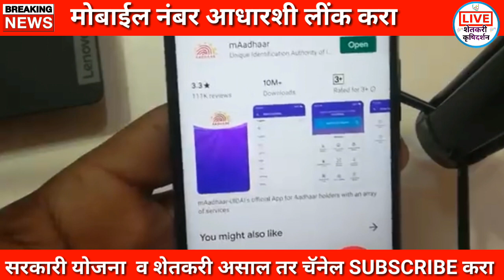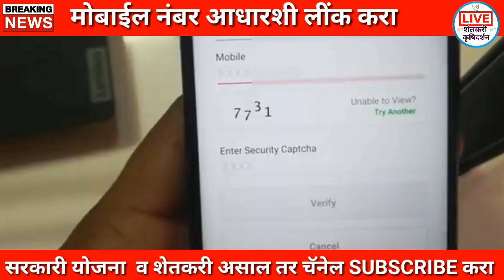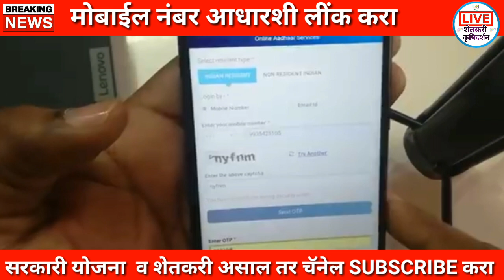घरबसल्या आधार नंबर लींक करा मोबाईलशी Adhar Mob. No.Link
आधार करा मोबाईल नंबर लींक